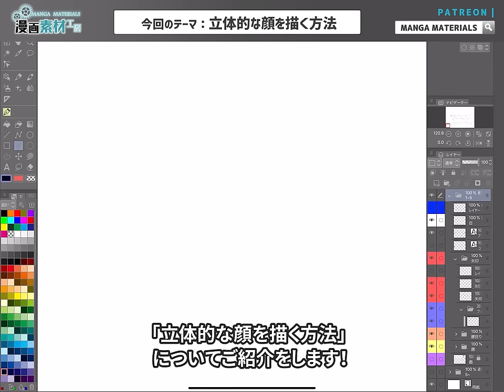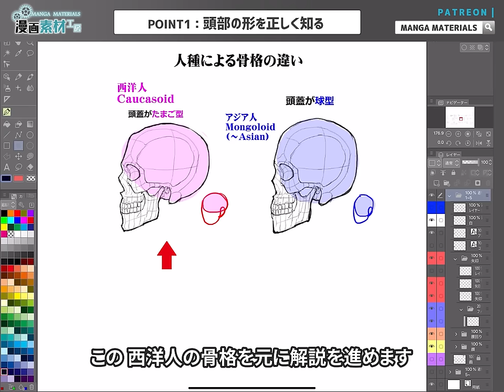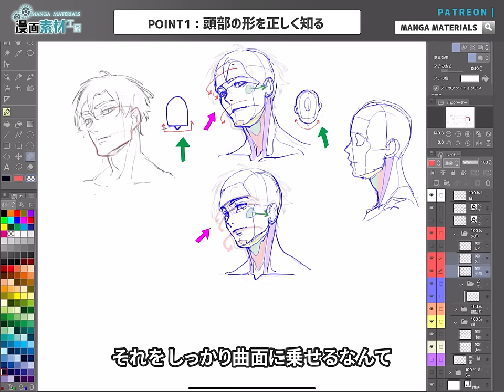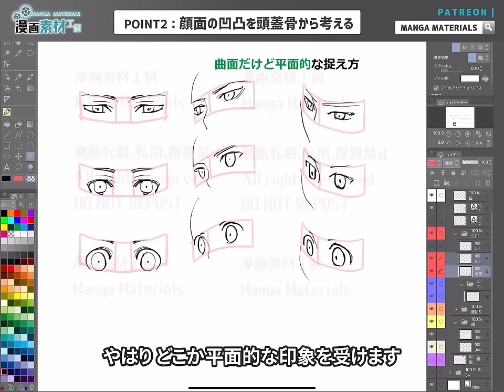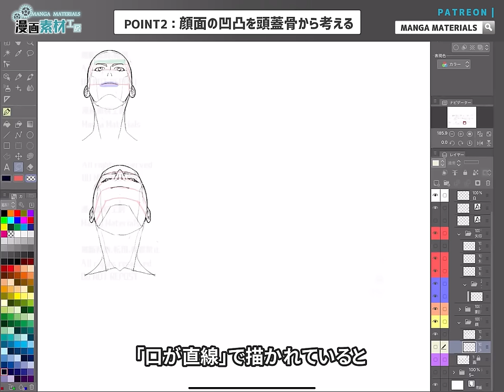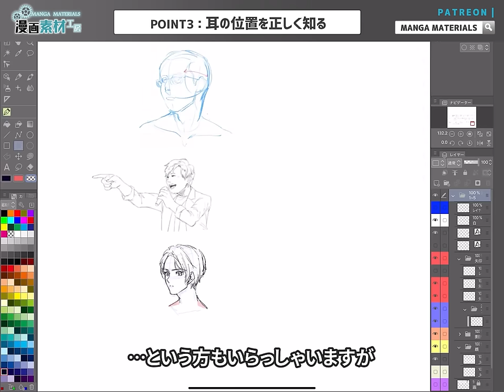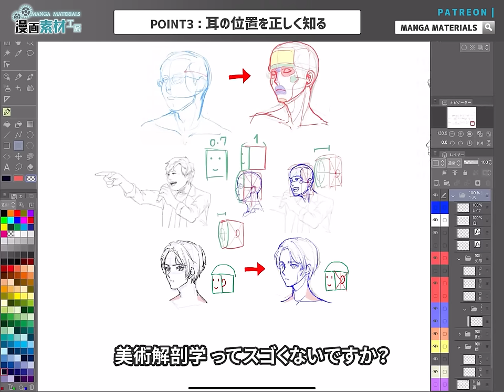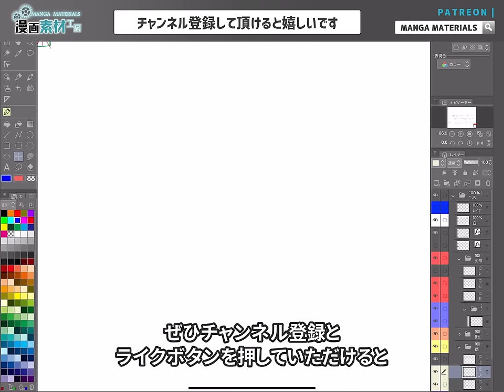【知って損なし！】顔の立体感が爆増する3つのポイント【3 tips to get explosive improvement in your face drawings】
プロ漫画家としての知識や経験を元に
個人的な美術解剖学、モノクロ技術の勉強をまとめています。

I’ll be sharing my personal notes and knowledge of anatomy.

【目次：顔の立体感が爆増する3つのポイント】
00:00 オープニング
01:21 Point1. 盤頭部の形を正しく知る
03:59 Point2. 顔面の凹凸を頭蓋骨から考える
08:12 Point3. 耳の位置を正しく知る
10:06 今回のまとめ

⬇️無料の解剖学まとめ
プロフをよく読んでフォローボタンを押し、プロフ内容に従ってください。
Please read the requirement at bio, press follow button then send DM.

⬇️頭部と顔の基本：完全版
FANBOX

■ENGLISH
⬇️Structure of the Head/Face/Ear Complete version

⬇️有料の解剖学まとめ

ページトップの注意書きと各プランの説明をお読みください。

漫画背景の作画スピードとクオリティアップを同時に実現する
素材制作、販売も行っています⬇️
デジタル時間短縮のノウハウも豊富に掲載しています。

⬇️海外移住、ビジネス、V-log系サブチャンネル